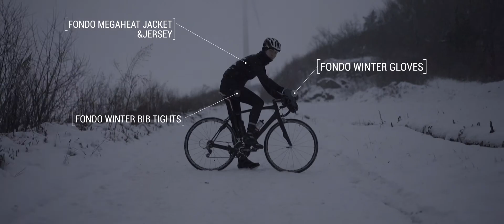ShowReel - Go Cycling! 2017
그간 제작되었던 자전거 영상 하이라이트 - 2017년 버전입니다.